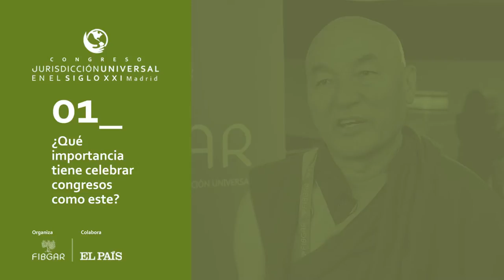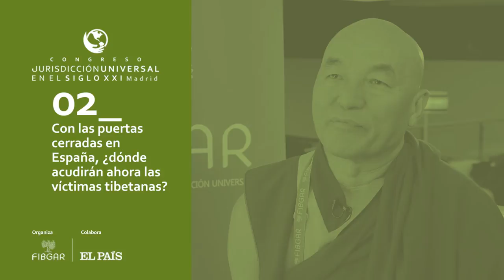Entrevista a Thubten Wangchen, director de la Casa Tíbet en España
Entrevista a Thubten Wangchen, director de la Casa Tíbet en España, en el marco del Congreso Jurisdicción Universal organizado por la Fundación Internacional Baltasar Garzón en Madrid del 20 al 23 de mayo de 2014.